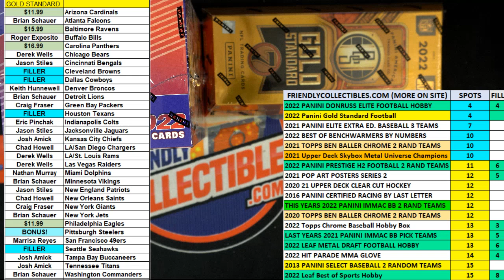2022 Panini Gold Standard Football FILL A ID 22GOLDFB105